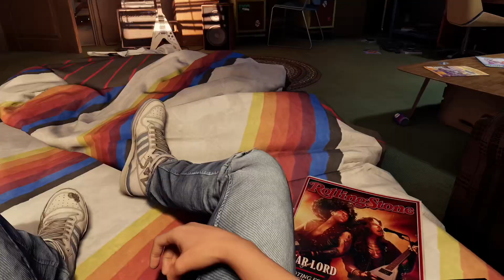The BEST Game You DIDN'T PLAY This Year!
With so many games coming out, sometimes certain ones fall through the cracks. Marvel's Guardians of the Galaxy came out for PS5, Xbox, Nintendo Switch, and Steam, and it went WAY under the radar. Time to change that!